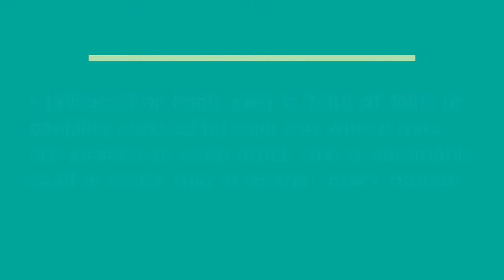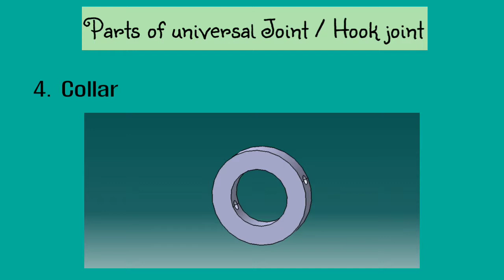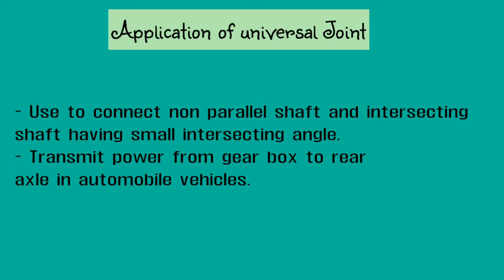Universal Joint || Hook joint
-What is universal Joint or Hook joint...?
Hook joint , universal Joint
-3D views of parts of universal Joint hook joint
- animation of universal Joint or Hook joint
Application of universal Joint or Hook joint
Video on ductility and brittleness